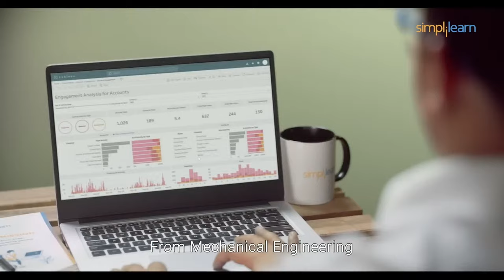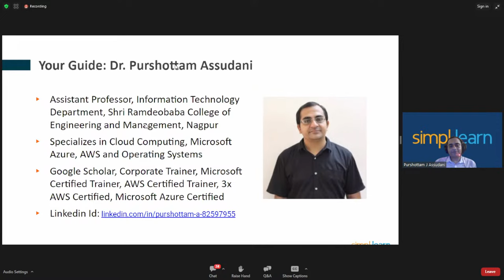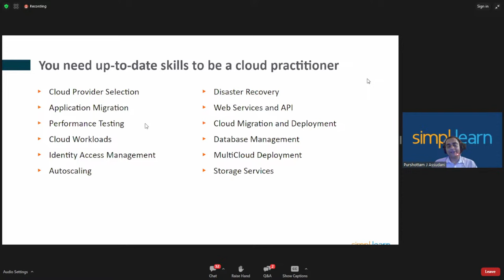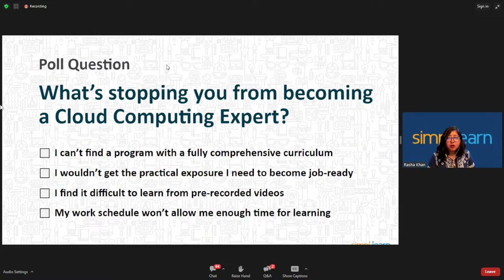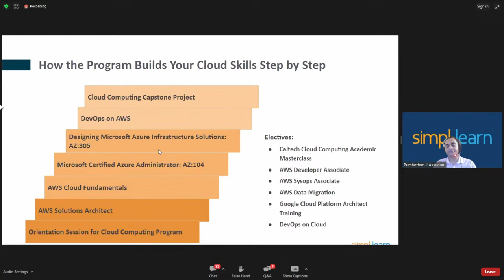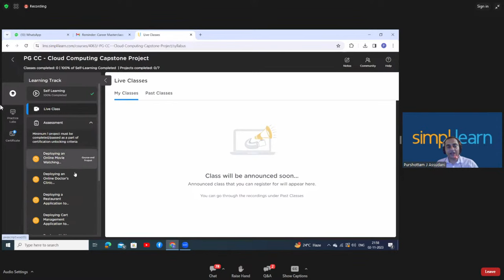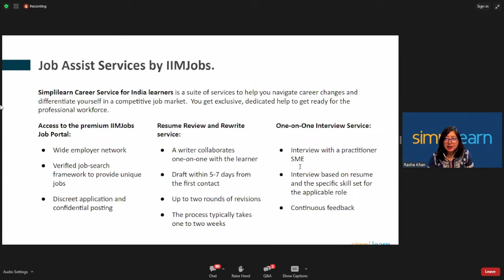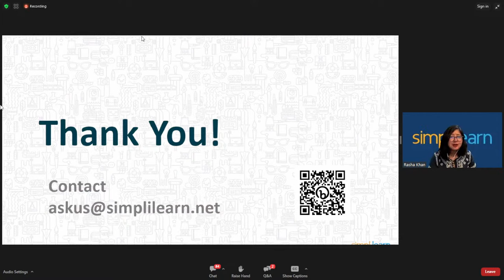🔥Career Masterclass: Discover Why Cloud Computing is the Right Career for You in 2024? | Simplilearn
🔥Kick start your career as a Cloud Computing Professional through the Caltech Cloud Computing Bootcamp

Take your first step into cloud computing by joining this free webinar that will provide you with a preview of our Post Graduate Program In Cloud Computing in collaboration with Caltech CTME.

In one hour, you will be taken through a brief look into the program's curriculum, its learning path, tools to get a better understanding of the architectural principles to develop the skills needed to become a cloud expert.

Hear From an Industry Expert
This program preview will be hosted by expert instructor. You can engage with him in a live Q&A session to better understand what you can expect from the program.

Dr. Pürshottam Assudani
• Assistant Professor, Shri Ramdeobaba College of Engineering and Management
• Specializes in Cloud Computing, Microsoft Azure, AWS and Operating Systems
• Google Scholar, Corporate Trainer

Breaking Into a Career in Cloud Computing. Upon attending this session, you will:

✅ Get a clear picture of a potential career and the future scope of the industry
✅ Explore the latest tools, techniques, and skills you will learn from the program
✅ Find out the benefits of a professional certificate of completion from Caltech CTME
✅ Discover how you will engage in the program’s learning experience and projects
✅ The Skills You’ll Master in the Program

The webinar will take you through various skills you’ll learn in this program, including:

✅ Application Migration
✅ Performance Testing
✅ Cloud Workloads
✅ Identity Access Management
✅ Autoscaling
And more…

Program With Simplilearn will also cover the learning management system you will engage with, providing you:

✅ Access to the courses, live classes, labs, and videos
✅ Virtual workbenches to perfect your skills via live labs and projects
✅ Shortcuts for navigating the program curriculum
✅ 24/7 learning support and access to learner & faculty forums
✅ Assisting You Further in Your Career

That’s not all. Find out how the included JobAssist support service will benefit you. We’ll tell you about:

✅ How you can access an exclusive, confidential job board
✅ Resume reviews and rewrite services
✅ One-on-one interview preparation sessions
✅ Making a Career in Cloud Computing
✅ Cloud computing continues to be a very high-ranking job for a variety of reasons:

You’ll also find out about the different kinds of jobs you can pursue:

✅ Cloud Administrator
Avg Salary: ₹7 LPA to ₹12 LPA

✅ Cloud Security Analyst
Avg Salary: ₹6 LPA to ₹10 LPA

✅ Cloud Automation Engineer
Avg Salary: ₹8 LPA to ₹20 LPA

✅ Cloud Software Engineer
Avg Salary: ₹7.5 LPA to ₹24 LPA

✅ Cloud Engineer
Avg Salary: ₹12 LPA to ₹22 LPA

✅ Cloud Architect
Avg Salary: ₹15 LPA to ₹32 LPA

*Key Features*
✅ Receive upto 30 CEUs from Caltech CTME
✅ Master Classes taught by Caltech CTME instructor

*Skills Covered:*
✅ Cloud Provider Selection
✅ Application Migration
✅ Performance Testing
✅ Cloud Workloads
✅ Identity Access Management
✅ Autoscaling
✅ Disaster Recovery
✅ Database Management
✅ MultiCloud Deployment
✅ Storage Services